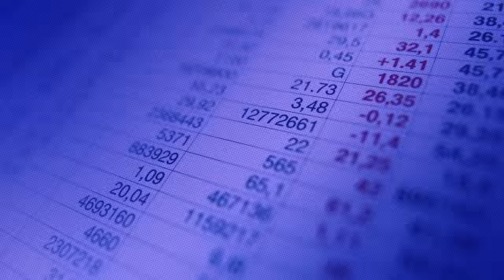Season 5 BEST Moments! Part 2 | Teen Titans Go!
Revisit your favorite moments from season 5 of Teen Titans Go!

0:00 - The Teen Titans AMAZING website!
2:39 - Beast Boy's birthday
4:47 - Forest pirates
7:27 - Sticky Joe!
9:26 - Business ethics 😉
12:11 - The Virtual Reality Hologram Chamber
15:22 - The dissolve
18:10 - Stalling for time
20:14 - Genie President
22:36 - Toilet Cop
24:31 - The Easter Bunny
27:08 - The Teen Titans meet Shazam